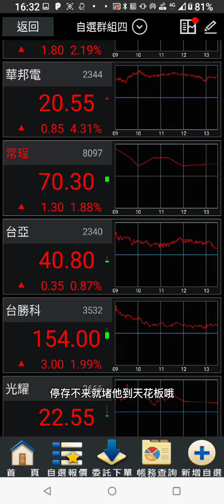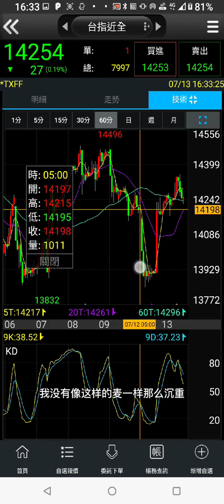大跌後如何猜底第10集 台積電 0050 0056 台指近期 長榮 聯發科 宏達電 不負責任分析報導 如何猜底 提高勝率 交易策略分享 韭菜不能不知道的祕密 純屬娛樂 20220713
內容保證完全是看圖說故事
沒聽錯就是看圖說故事
接下來
我會用最實際的數值 以及
直白的語言來分析這個市場

首先是觀念的建立

首先就是在我們面對一件事情的時候就是要把會遇到的狀況分析出來
以投資市場會遇到的事情，其實很簡單，不是輸就是贏，機率只有50%。
會遇到的狀況也很簡單只有四種，1.大賺  2.大賠 3.小賺 4.小賠
也是接下來 未來你在擬定交易策略的重點

簡單來說 四種狀況除以四的話，就是各站25%的機率會遇到的狀況。
我們去思考甚麼是可以控制的 甚麼事不可控制的

大賺 看運氣 小賺 看運氣 完全無法控制
大賠 看自己 小賠 看自己 控制自己手上 ， 是要賠多少是我們能控制的
接下來我們就把四種狀況做 排除法
舉例 :四個狀況的以機率來講 各佔 25% ，原始輸錢的機率為 50% 大賠+小賠
我們試著去把大賠 抓出來  可以小賠 不要大賠 控制成本，就是停止損失
那麼 你會遇到的狀況只剩3種 小賠 小賺 大賺
也就是說輸錢的狀況 是由原本的50%降為25%，也就是說未來只有3個狀況
在等你 變成 小賠 小賺 大賺 ，輸錢的時候是不是就變成只有3分之1會遇到

標的物分析
1. 格局分析
2. 盤整格局多少 噴出等幅測距多少  跌破 等幅測距多少
3. 先看月線 高點多少 低點多少盤整波幅多少
4. 在看周線 高點多少 低點多少 盤整波幅多少
5. 日線 高點多少  低點多少 盤整波幅多少
6. 60分K 高點多少  低點多少  盤整波幅多少
7. 做空的會在哪邊上班 作多的會在哪邊上班
8. 目前會破底翻 跟 假突破的價位

1. 掛限價單買進 60分K 盤整格局低點價格
2. 橫盤後 目前高點 近期低點 盤整區間  格局多少點數
3. 60K下面價格 掛線價單吃兩口
4. 吃完直接 賣一口在60分K盤整格局 上緣價格
5. 留1口單子為長期持有單子 停損點建議為買進價格往下約5-10點
6. 拉回再吃一口 停損一樣防守5-10點
7. 噴出後 跌破後 等幅測距的滿足區 全部出清或者續抱
8. 請在下單交易之前想好您的策略去交易你的計劃 計畫您的交易

分享幹話一段
請多指教
以上
為你免費的建議以及分享
保證完全不負責任 要賺多少自行負責